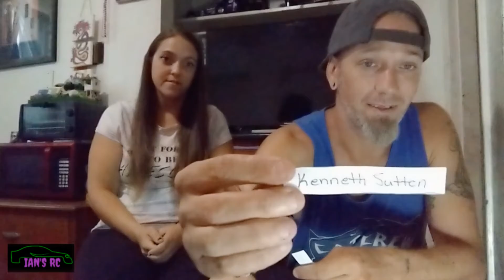100 Subscriber Giveaway Who's the Winner 🎉💯🎉